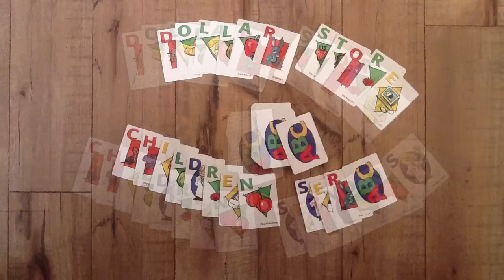Dollar Store Children Sermons - May 1st, 2016 - 6th Sunday of Easter - NL